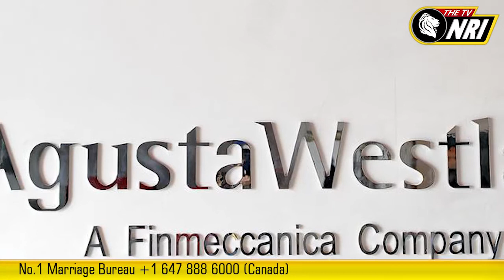THE REAL TRUTH BEHIND THE AGUSTA WESTLAND DEAL - THE TV NRI